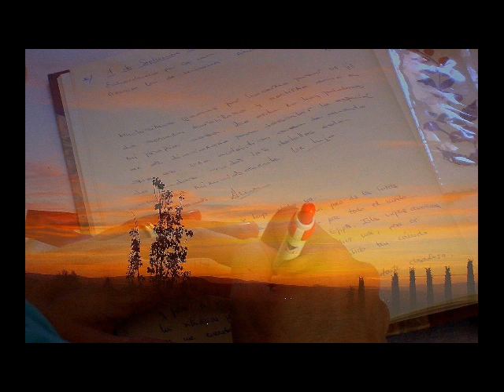Como un águila- Roberto Vander.wmv